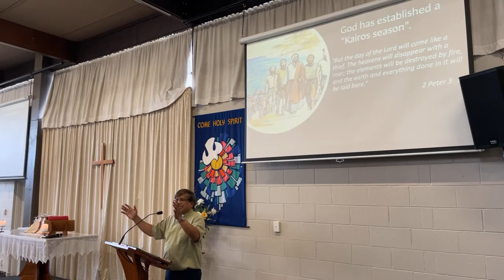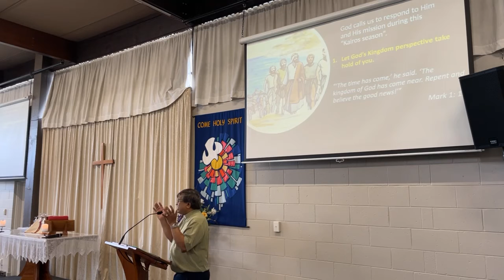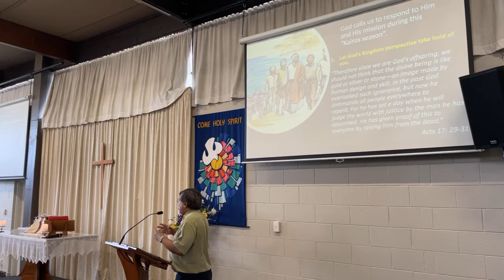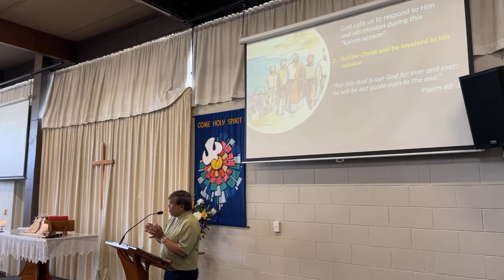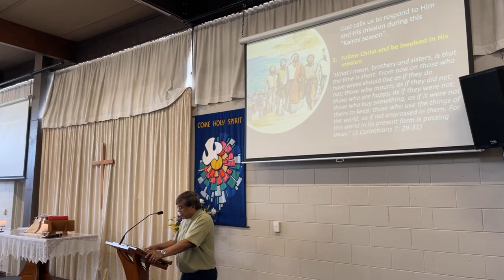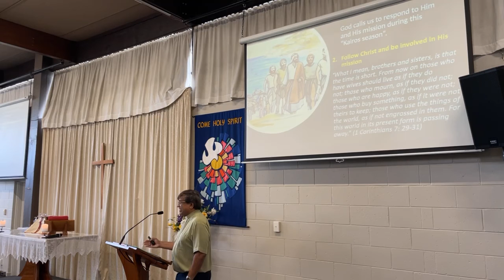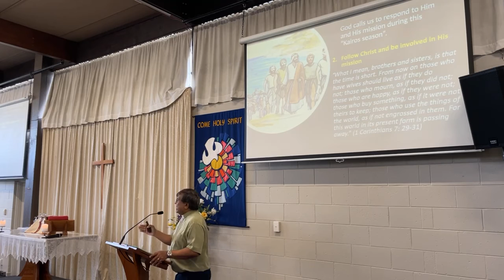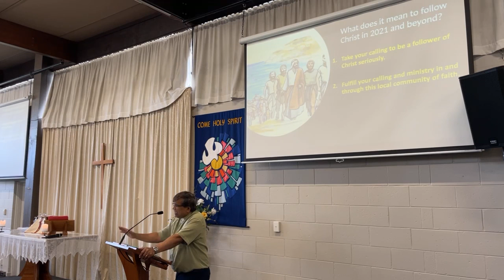Following Christ and making Him known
We are living in a time where God is calling for the true Christ-followers to rise up? Who are these Christ-followers. They are the ones who have counted the cost and have decided to give their all in following Christ. This message challenges us to count the cost so that we can be part of Christ follower in these last days.